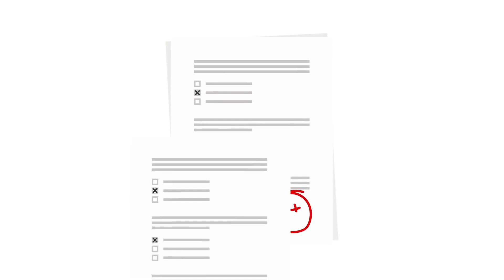Stay safe, stay home My Story Animated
My Story Animated Stay safe, stay home